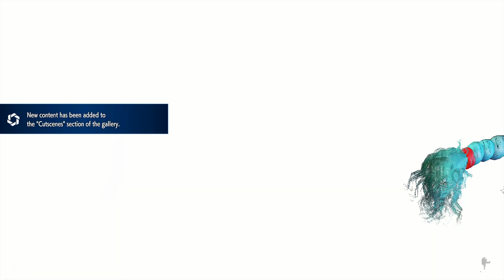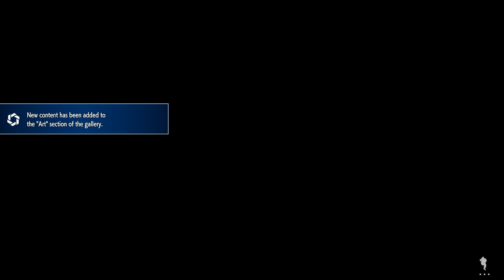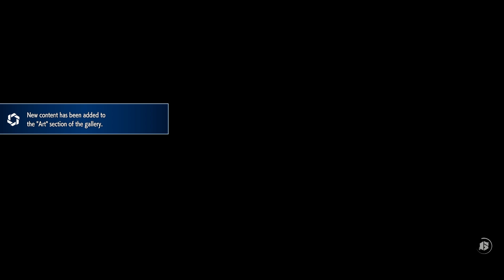Street Fighter 6 Ryu Gameplay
More weekly gameplay and uploads coming soon.